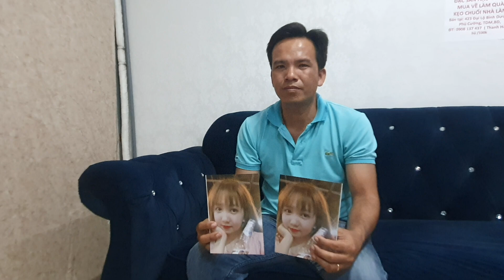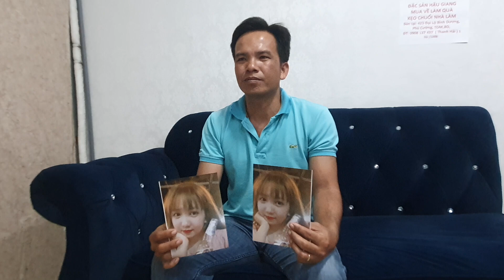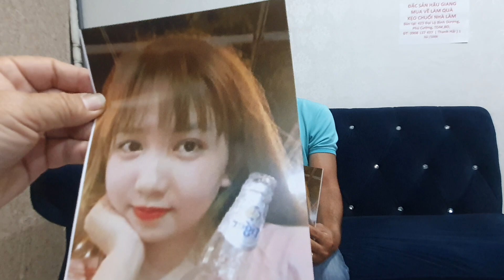Anh ở tỉnh An Giang nhờ hiệp sĩ Bình Dương tìm em gái ngày 03-03-2023